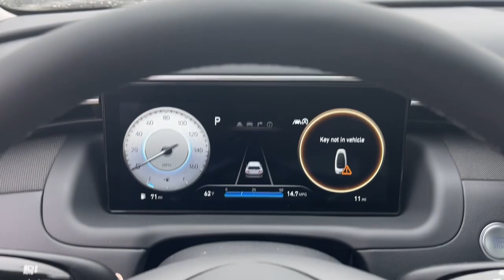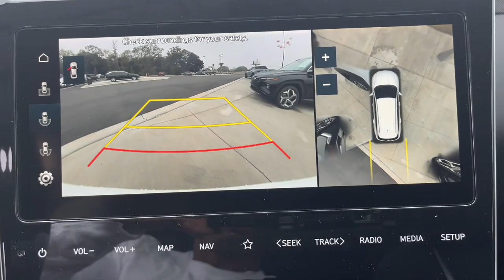2023 Hyundai Tucson North Augusta Aiken Augusta Grovetown Evans H191683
Serenity White New 2023 Hyundai Tucson Limited available in 5585 Jefferson Davis HWY, North Augusta, South Carolina at Terry Lambert Hyundai. Servicing the North Augusta, Aiken, Augusta, Grovetown, Evans SC area.

Tucson Limited
2023 Hyundai Tucson Limited - Stock#: H191683

Serenity White 2023 Hyundai Tucson Limited FWD 8-Speed Automatic with SHIFTRONIC 2.5L I4 DGI DOHC 16V LEV3-ULEV70 187hpbrbrRecent Arrival! 26/33 City/Highway MPG